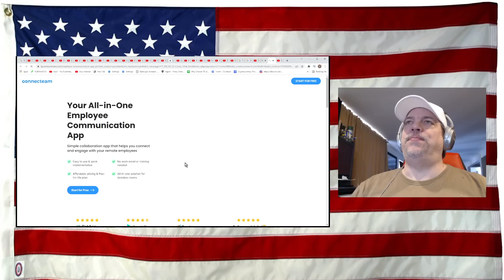Konser Luar Biasa: Lesti - Bangbung Hideung - REACTION - traditional no? amazing instruments too!